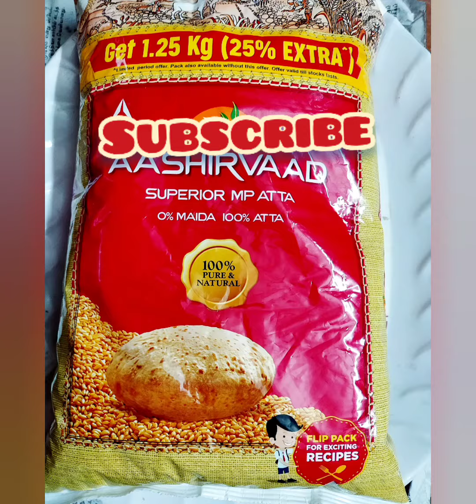கோதுமை மாவு முறுக்கு (Wheat snakes)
Very Soft and Crispy Snakes, குழந்தை முதல் பெரியவர்கள் வரை எளிதாக சாப்பிட கூடிய முறுக்கு